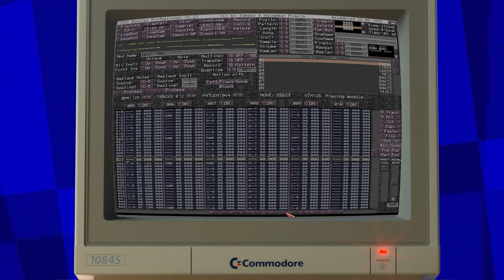Opal - Taboo | Amiga Digibooster Trance 8 bit music🎵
Utwór sprzed 23 lat, który skomponowałem w programie Digibooster 2. Po ProTrackerze, Octamedzie, Oktalyzerze, czy MusicLine Editor, to ten program zachwycił mnie ilością kanałów, lepszą jakością dźwięku poprzez zastosowanie AHI, DSP (delay, echo, panning) oraz wbudowany Roland TB-303. Muzyka powstała z myślą o jakimś zinie amigowym, stawiam na Taboo grupy Appendix. Kawałek powstał na dopalonej, rozszerzonej Amidze 500.
/ Opal
Subskrypcja kanału nie pozwoli Ci ominąć żadnych amigowości.
Dziękuję za patronowanie Amigowo-sentymentalnemu wehikułowi czasu
i dołączanie do amigowego HallOfFame